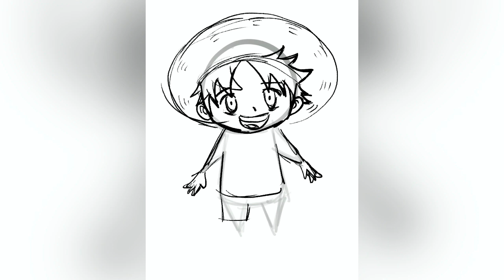Monkey D. Luffy - Fanart - Speed Draw - Day 193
So today I decided to draw Luffy fanart with my style. It feels like I haven’t drawn Luffy for a long time so yeah, I had a lot of fun sketching him and coloring him, he has this very basic but catchy color scheme sort of like in the hue family of RGB/ Red, green and blue.

Dimensions:
Pixel